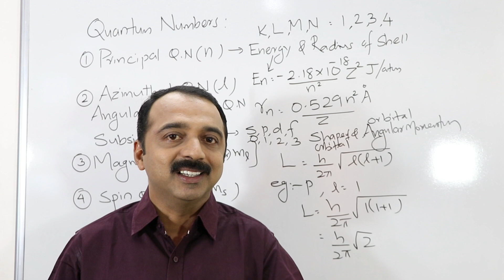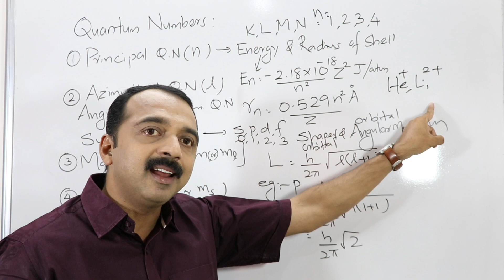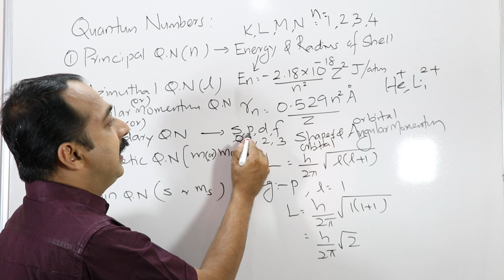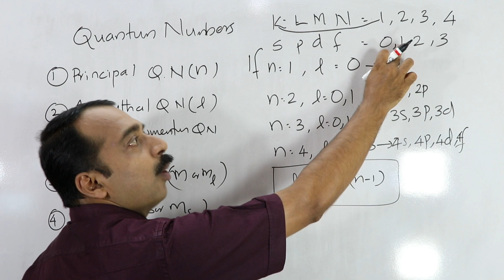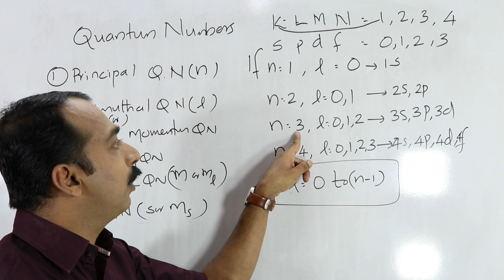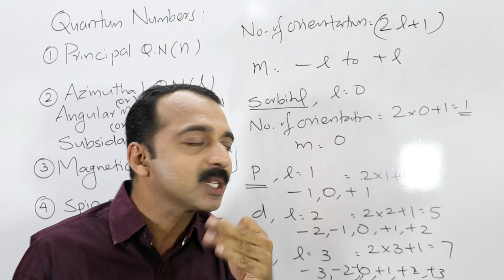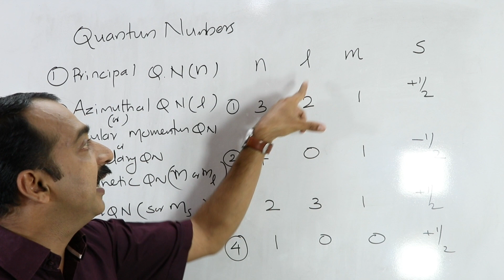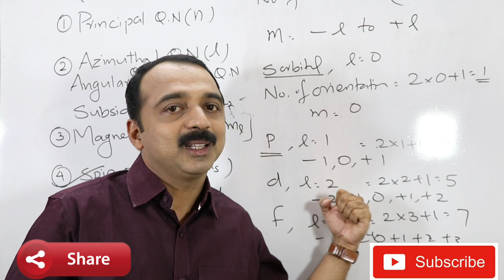Quantum Numbers for +1,Entrance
Easy method to study... Shortcuts... Tricks

*MOLE CONCEPT*

*For +1, +2, 10th and Entrance Students*

*Be Confident*

*പ്ലസ് വൺ പരീക്ഷക്ക് ഇന്ന് മുതൽ തയ്യാറെടുപ്പ് തുടങ്ങാം...